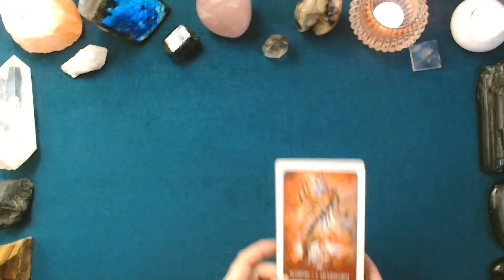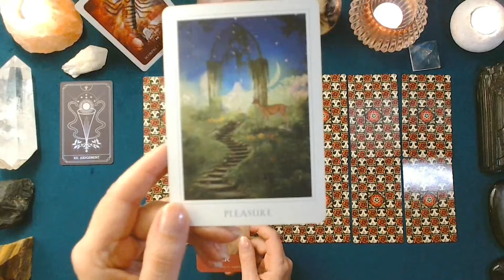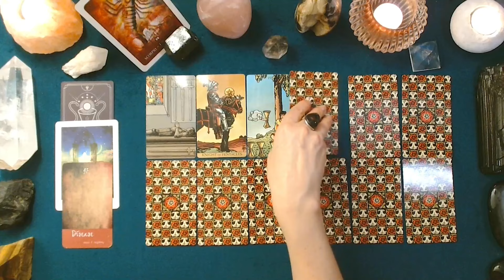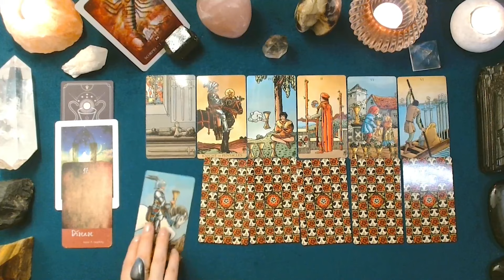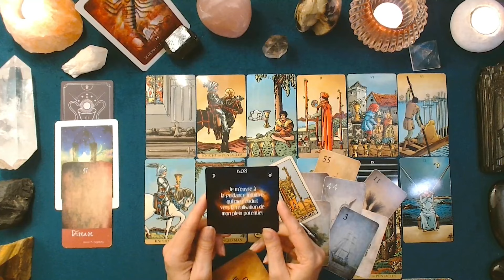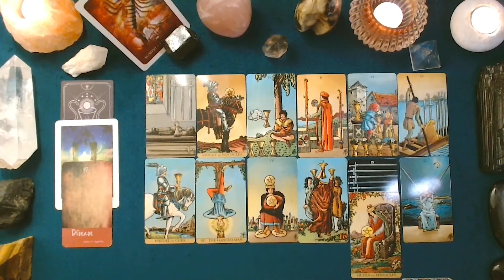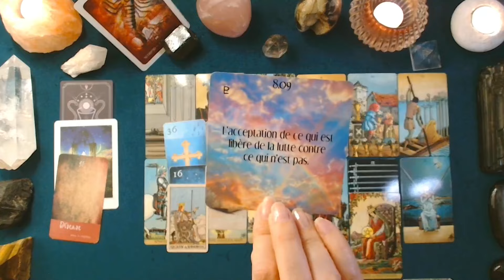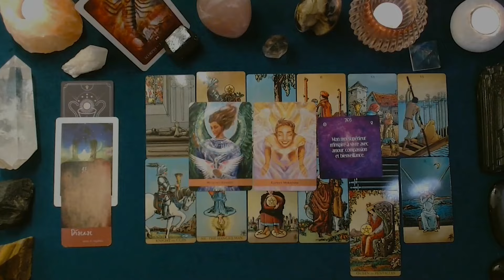♏ SCORPION ♏ - AOÛT 2024